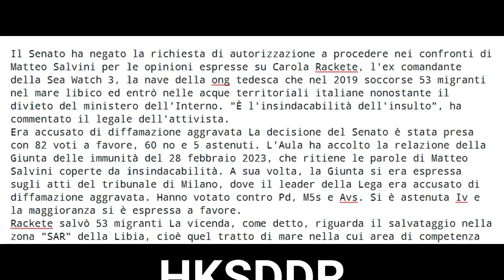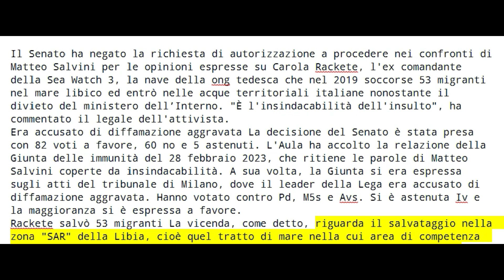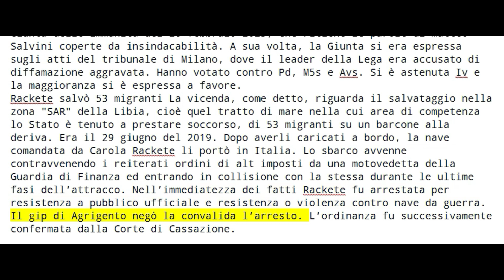Offese a Rackete, no all'autorizzazione a procedere contro Matteo Salvini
Con 82 sì, 60 no e 5 astenuti, l'Aula del Senato evita il processo per diffamazione aggravata al leader della Lega. L'avvocato dell'attivista tedesca: "È l'insindacabilità dell'insulto" .